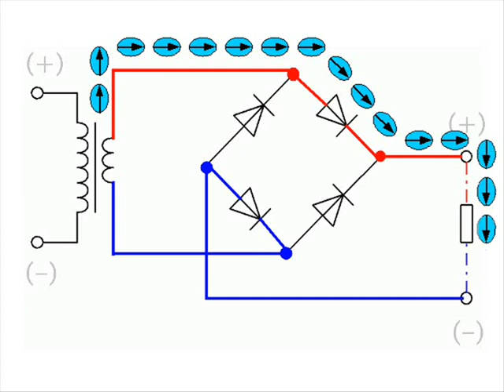Průchod elektrického proudu můstkovým usměrňovačem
Video znázorňuje kudy teče proud v můstkovém usměrňovači